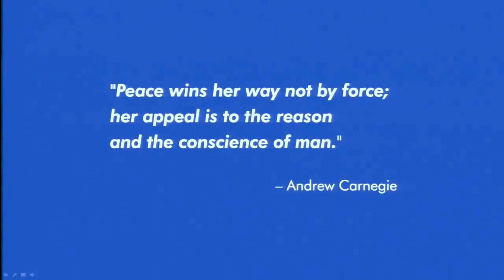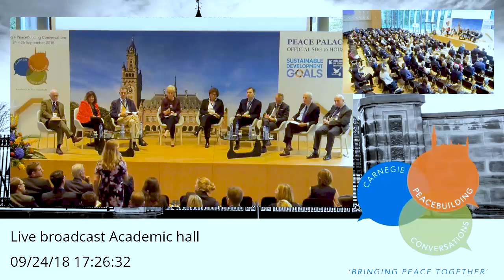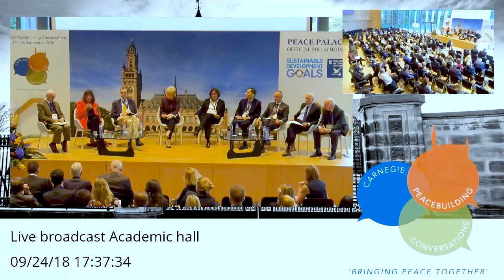High Level Panel on Forging the Future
Carnegie Institutions Worldwide: Forging the Future High Level Panel hosted by Sally Magnusson.